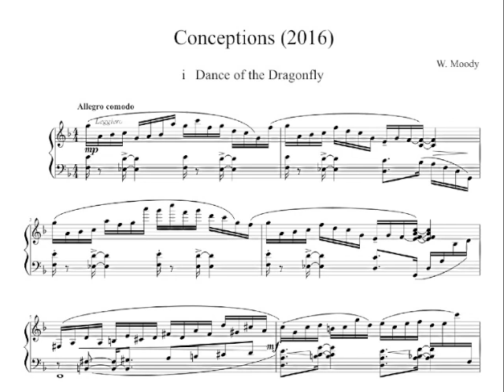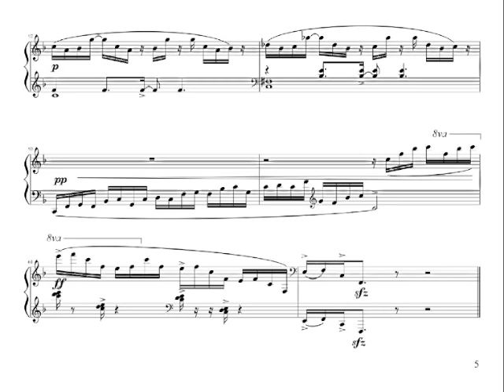Dance of the Dragonfly (Conceptions no1)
Composer and pianist, William Moody. No1 of a set of three pieces.